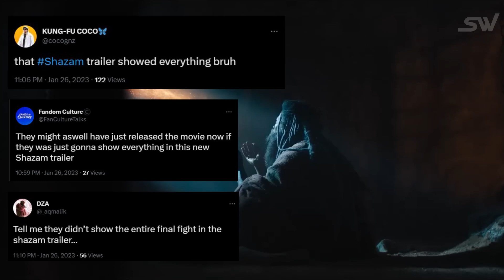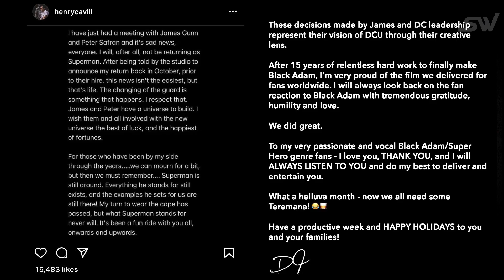Why Shazam has a Black Suit in In Fury of the Gods? Will He Become Black Adam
Will Shazam become the new Black Adam? Is he going rogue? These are the questions that people have been left asking after the new Shazam Fury of the Gods trailer. Watch Why Shazam has a Black Suit in In Fury of the Gods.